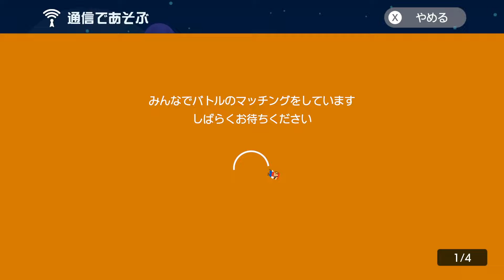野生の11連勝